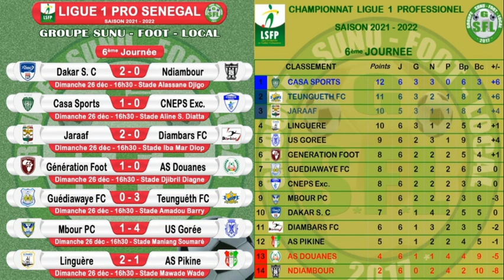Ligue 1 Sénégal : Résumé 6ème journée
Voici le résumé de la 6ème journée de la ligue 1 sénégalaise. Le Casa Sport onforte sa place de leader, suivi de TFC et du Jaraaf qui complète le podium.
Au bas du classement l'As Douanes (13è) et le Ndiambour, seule équipe à n'avoir pas enregistré de victoire, ferme la marche.
17 buts ont été inscrits durant cette journée.